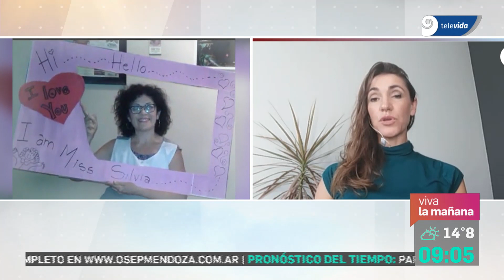Creen positiva la educación no presencial pero advierten de situaciones precarias en las familias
Una encuesta realizada a 50.000 maestros muestra resultados alentadores. Sin embargo en las zonas de bajos recueros y en áreas rurales las familias no cuentan con las herramientas para estudiar.